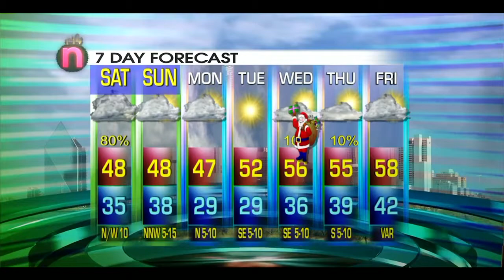Kevin Roth - Thunder & Ice